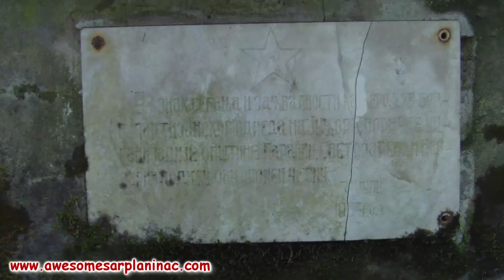Livestock Guardian Dogs Face New Challenges at 774 Metres Up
United States 🇺🇸
United Kingdom 🇬🇧
🔥 Explore the offers and find the best deals 🔥

We took our livestock guardian dogs on an incredible journey to the 774-meter-high mountain in Johor. In this video, you’ll see how four males and one female, all of different ages, worked as a group in completely unknown territory. Their instincts, teamwork, and unique dynamics never cease to amaze us. This adventure gave us a deeper understanding of their behavior and their role as protectors.

Sarplaninac Dog Kennel by Nebojsa FCI (16/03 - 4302).
Location: 35248 Tresnjevica near Paracin, Serbia.

* Facebook/Instagram/Pinterest/Tiktok/GPS Navigation/: type "Sarplaninac FCI 4302".

Notes: Each of our puppies/dogs undergoes serious training!